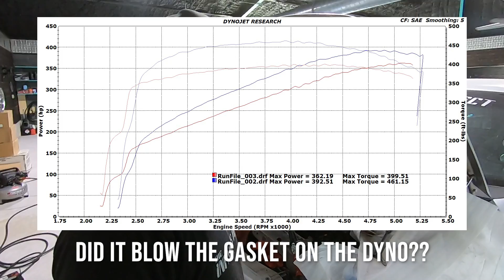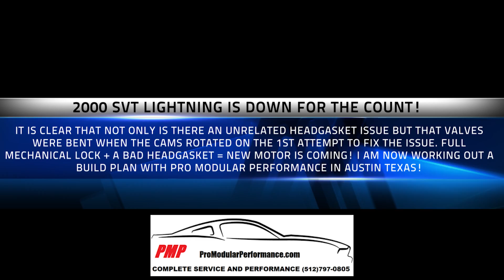Broke My 2000 SVT Lightning! Now What? - TIPS04E57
So a long story on this 2000 SVT Lightning. She's lived a wild life and travelled across the world with me! Now it's going to be time for a new heart and not just for the reason I suspected either! Be sure to see what else I found out in the video.

To My Channel! - Your Support Motivates!

///GEAR & EDITING
Camera: GoPro Hero7 Black
Accessories: GoPro Accessories Only (I'm brand loyal)
Mic: Rode Micro
Editing: Myself via Adobe Premier Pro